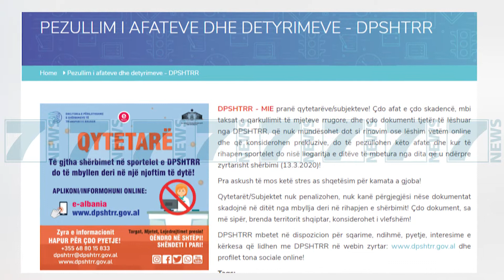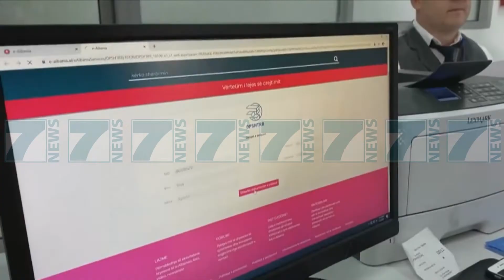S’KA GJOBA DHE KAMATVONESA, PEZULLOHEN AFATET - News, Lajme - Kanali 7